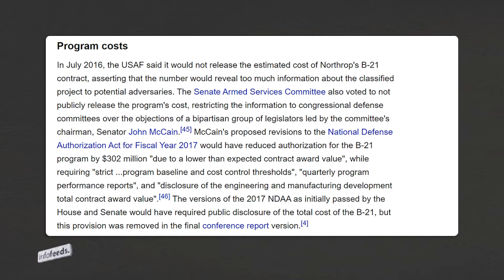America's Invisible New Stealth Bomber || The B 21 Raider Stealthy, Fast, and Deadly || INFO FEEDS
B-21 Raider - US NEW Nuclear Bomber SHOCKED China
In the last four years, the B-21 bomber program has received over $11 billion in funding – that’s more than enough funding to build both of the UK’s most-advanced Queen Elizabeth-class aircraft carriers. This massive funding for the B-21 is for a reason; China has gotten overly confrontational over the years. Their military drills, threats to Taiwan, and aiming a laser beam at a US ally aircraft have not gone unnoticed – not to mention their seemingly desperate focus on hypersonic weapons which, according to the US military, are impossible to defend against.

The US Air Force has unveiled its newest nuclear stealth bomber, the B-21 Raider.
B-21 Raider: What we're allowed to know on US' new top-secret aircraft
B-21 Raider is the subject of our latest full feature analysis video! How does it compare to the B-2? Size wise, stealth wise, payload and range wise? And how will it transform USAF strike capabilities?
What do we know about B-21, US newest bomber?
On Friday evening, Northrop Grumman and the Air Force finally unveiled America's new stealth bomber, the B-21 Raider, but almost immediately people began asking — isn't that just an updated B-2 Spirit?
How powerful is the B 21 Raider?
What power does the US have?
What is USA powered by?
is USA a superpower country?
Is US military most powerful?
Which country has strongest army?
Who is the No 1 Army in World?
How strong is NATO?
Why is the US Army so powerful?
Who has the strongest air force?
How many troops are in NATO?
Which country has the best aircraft?
Who has the most advanced fighter jet?
How much nuclear bombs have USA?
How much nuclear bombs have India?
How much nuclear bombs have Russia?
How much nuclear bombs have China?
How much nuclear bombs have Pakistan?
How much nuclear bombs have Uk?
How much nuclear bombs have France?
How much nuclear bombs have ?
How many fighter jets U.S. have?
How many aircraft does U.S. Army have?
How many fighter planes does NATO have?
How many tanks does USA have?